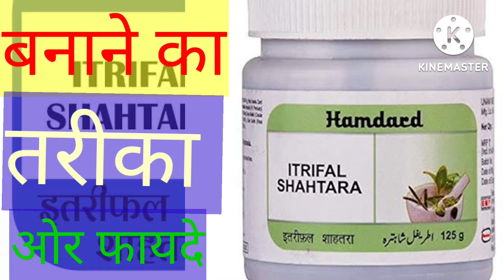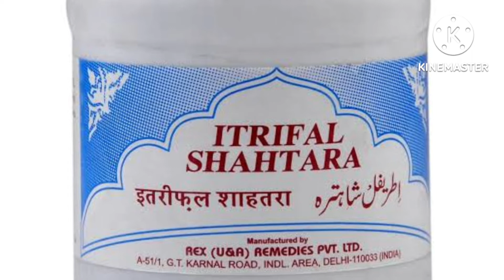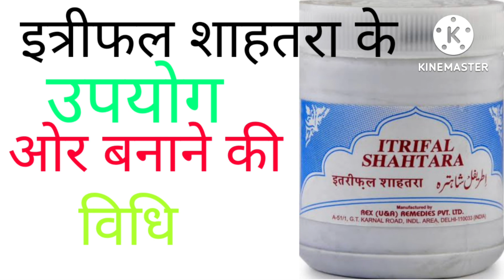Itrifal shahtara ke fayde or bnane ka tareeka blood purified skin diseases ka ilaj daad eczema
dosto is video me skin disease ka ilaj btaya gya he or itrifal shahatara ke benefits bataye gye he or bnane ka Pura tareeka bhi btaya gya he

Dr Mohammad sheharyab
unani physician